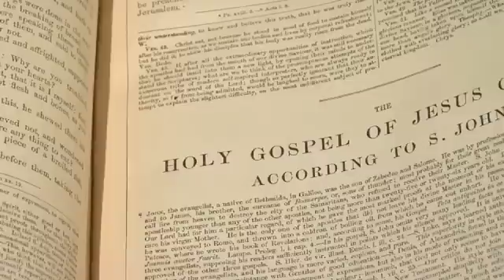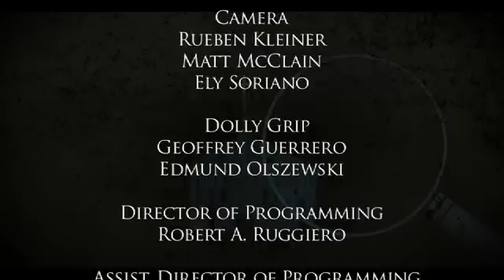Mysteries of the Church: Life of Christ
While Jesus Christ is one the most significant men in history, as he founded a religion 2,000 years ago that has over 2 billion members, very little is known about his life.  The only things we do know is what is portrayed in the gospel.  Join us as we explore the intriguing theories about the years before his ministry.